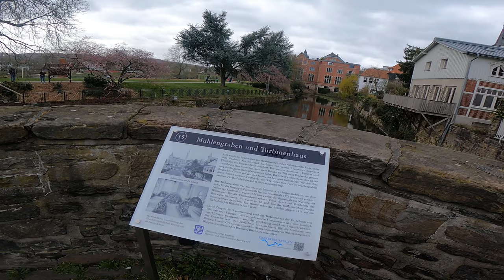Kettwig - City tour - Part 2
Germany - Kettwig - City tour - Part 2